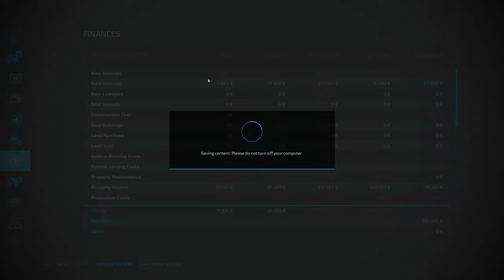Testing out my NEW FEED MIXER! Carrying out a GRASS CONTRACT! | ERLENGRAT #42 | Alpine Dairy Farm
Hello!

With the arrival of our electric Schaeffer loader, we'll need a slightly smaller mixer, so we don't have to reach quite as high.
That's where this Siloking TrailedLine Premium 1814 comes in! Today we'll be trying her out. After that, we'll mow and collect a bit of grass from one of the meadows.
A contract is out for some 30.000 liters of grass, and it just so happens we have a little bit to spare! Watch as the mountain tractors take care of business here.

SONGS:

1 - Icehunt - Hover (feat. Helen Tess)

2 - Oneeva - Platform 9

3 - Malik Bash - Ghosts

4 - Brandon Jonak & Pep.B - Where Do I Go (feat. Ezra James)